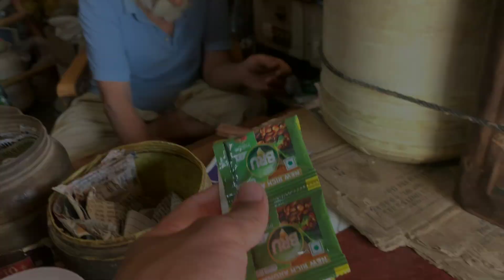Dental Visit 🦷🦴🤷🏻‍♂️ | vlog @sbwrld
Thank you so much you'r all admired my videos ❤️
Hit Likes 👍🏼
God Bless You

5. Geeta Jayanti Vlog :-